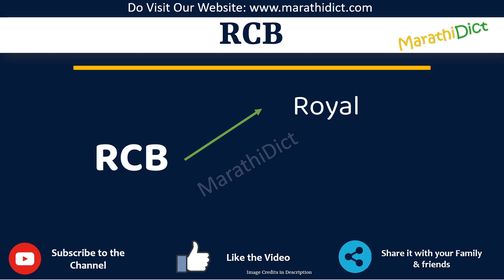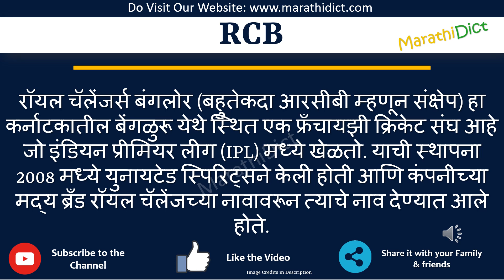RCB Full Form in Marathi | RCB cha full form kay aahe | RCB म्हणजे काय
या व्हिडिओमध्ये तुम्ही RCBचा पूर्ण फॉर्म मराठीत शिकाल.
RCB चा पूर्ण फॉर्म फक्त एका मिनिटात शिका.